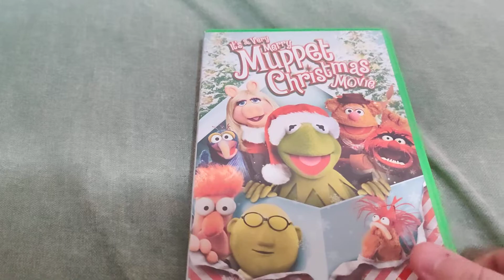Christmas In July - It's A Very Muppet Christmas Movie DVD Overview!